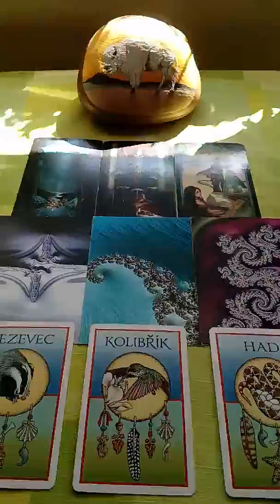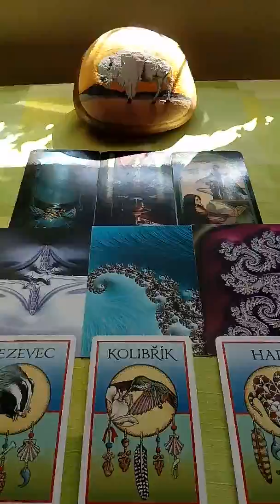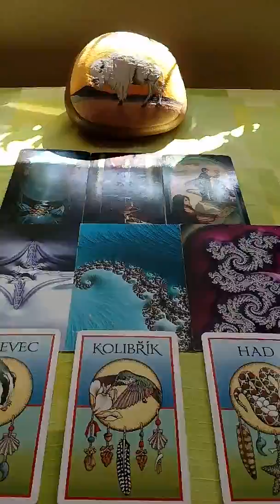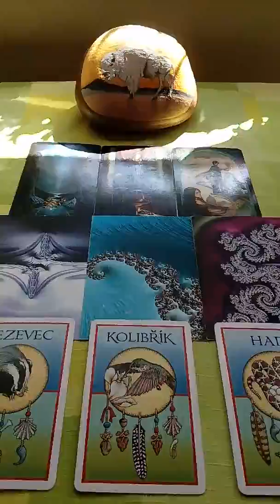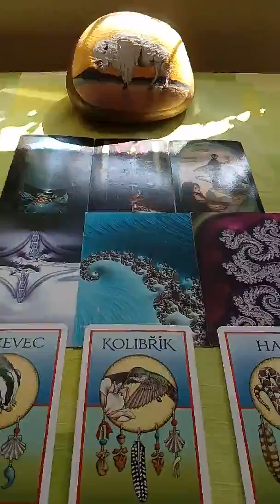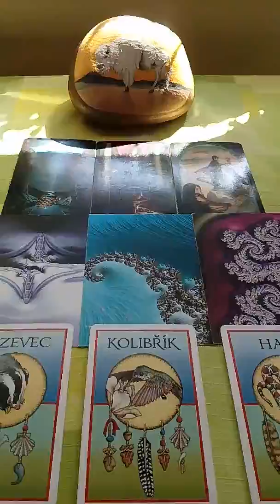Beran vyklad na mesic rijen 28.9.2018